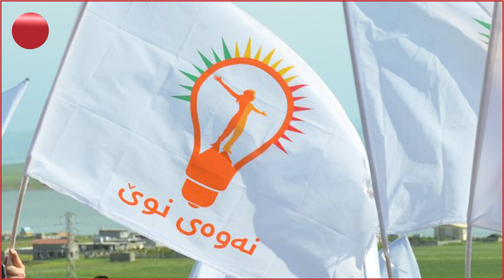نەوەی نوێ یەکێتی و پارتی نەوت ئەفرۆشن پۆلیس و موختار دادگای دەکرێن